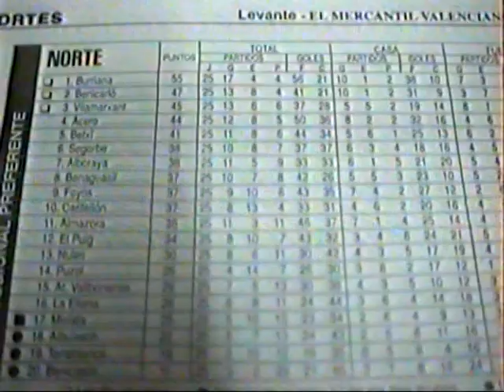PUZOL..ATC BENAGUASIL,10 3 96